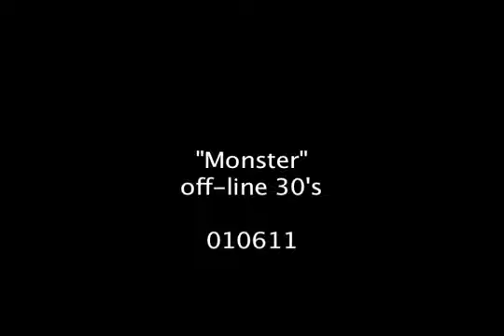Shakey's Monster Meal Deal monster Gadgets 12 for 12 TVC